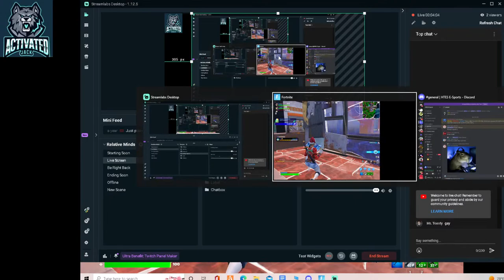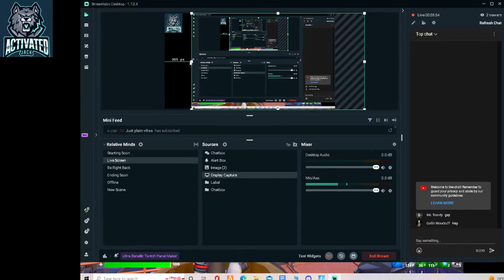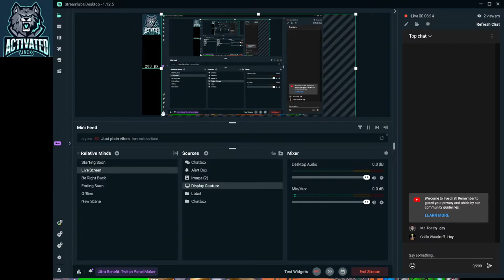Fortnite torny!!// (ESPORTS)